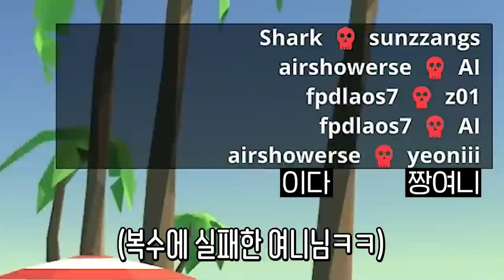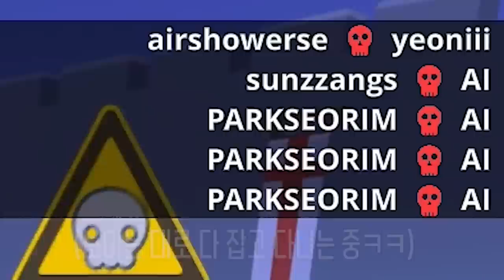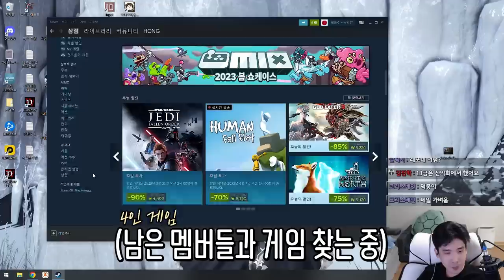칼이 왜 이렇게 짧아! [하이드앤칙]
▶편집
  - 혜빵님